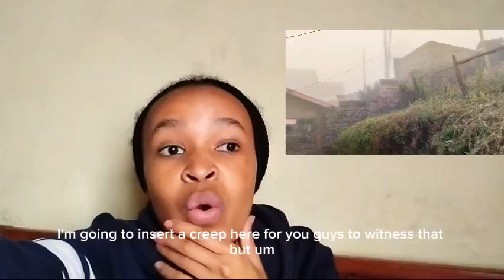THANK YOU GOD I'M COUNTING MY BLESSINGS